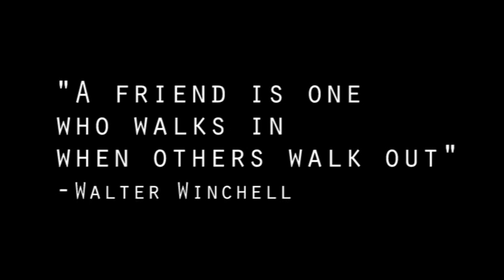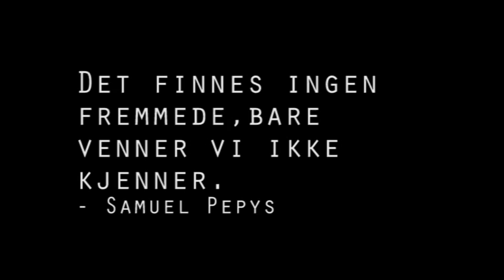I tykt og tynt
A school project produced by Teodor Wedum. Go Gay!